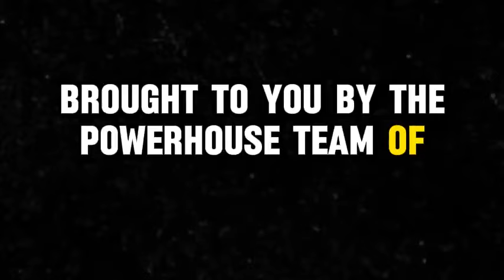Alita 2 trailer movie teaser news